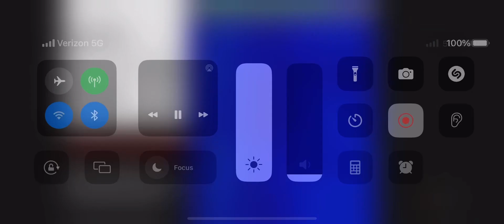UVB 76 4625 KHZ 127